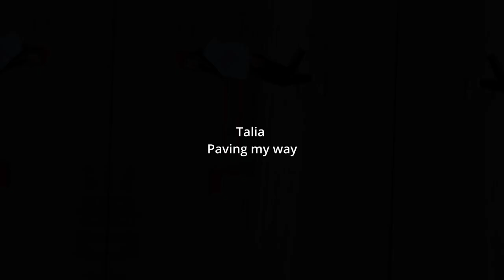Talia MUSIC COMPILATION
0:00 Talia Alone Time
0:05 Talia Catch S**t
0:10 Talia Lies
0:15 Talia Paving my way
0:20 Subscribe